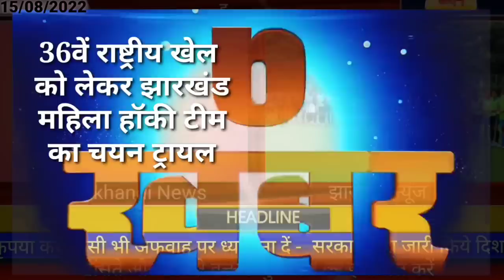आज 16 अगस्त 2022 झारखंड की ताजा खबर ।। Today Jharkhand News , Jharkhand Breaking News Ranchi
jharkhand,jharkhand para teacher news, para teache
2020, Jtet 2021, Jtet 2022, झारखंड शिक्षक बहाली, नियुक्ति 2020, नियुक्ति 2022